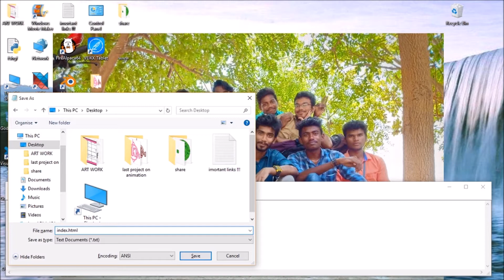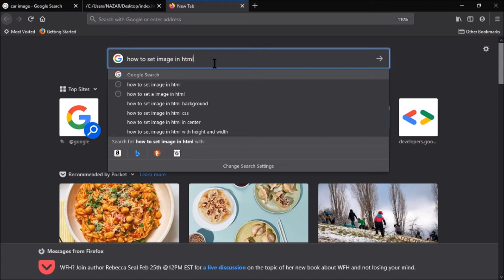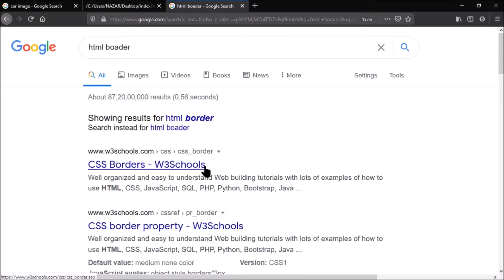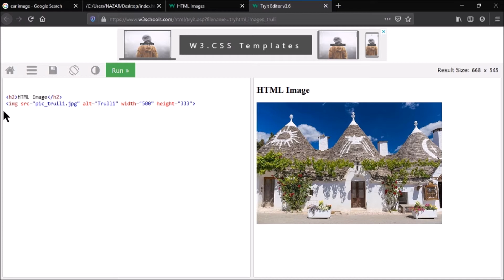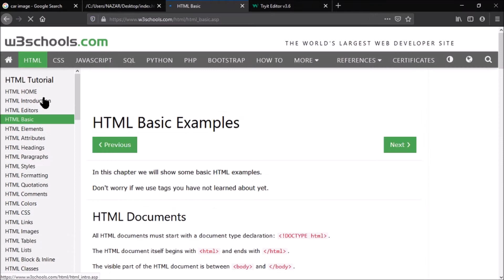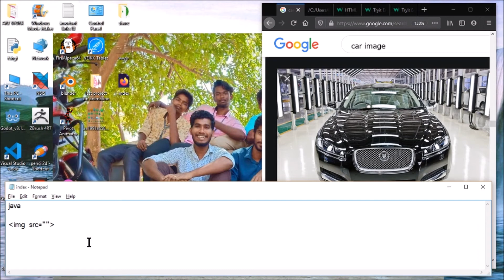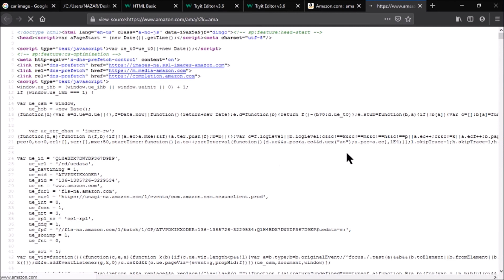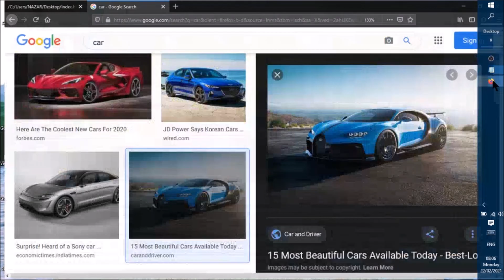html tutorial intro 0 by AF